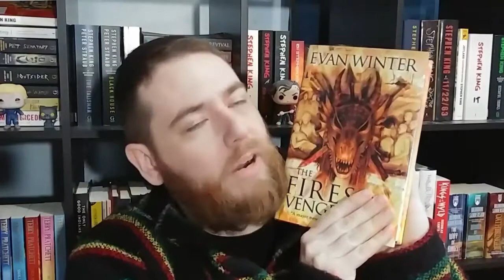Fires of Vengence - Evan Winter - Book Review